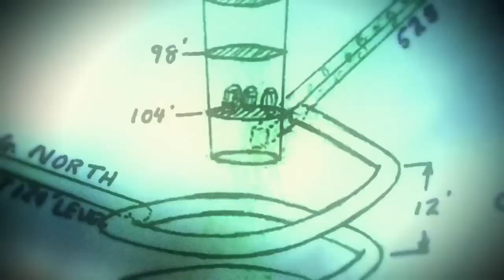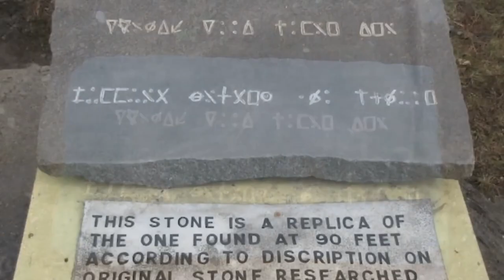HORRIFYING DISCOVERY at the OAK ISLAND during the LAST EXCAVATION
Join the Lagina Brothers and their dedicated crew as they embark on a centuries-long journey to unearth the mysteries of Oak Island. From a stone tablet with indecipherable symbols to ancient texts in a forgotten language, follow their relentless pursuit of the island's hidden treasure.

Rumors have been swirling for some time now, suggesting that the Lagina brothers, after more than two centuries of mystery, might just be the ones to finally unveil the hidden treasures of enigmatic Oak Island. But can this astonishing claim hold any truth?
For years, a long line of treasure-hungry adventurers, alongside inquisitive historians, embarked on arduous journeys across the vast Atlantic Ocean to reach the southern shores of the Nova Scotia Province. Their mission? To unlock the enigmatic secrets and uncover the long-rumored splendors of this captivating island. Yet, to their collective frustration, most of them emerged from this quest with empty hands, and some even sacrificed their lives in this relentless pursuit.
Understandably, Oak Island has stood as an enduring conundrum for those who dared to undertake the long and perilous voyage. Only the most dedicated and tenacious among these individuals have dared to set foot on this peculiar island in the 21st century. And at the forefront of this fearless band of explorers stand the Lagina brothers and their steadfast crew.
Discover the remarkable discoveries, unexpected twists, and the history-changing moments that have captivated treasure hunters and history enthusiasts alike. Will their determination finally lead to the legendary treasure's revelation? Dive into the riveting saga of Oak Island's enigmatic past, brought to life by the heart-pounding adventure showcased in "Curse of Oak Island" TV show.

It is believed that the discovery of a tunnel at the 90-foot level is a significant indication that they are moving closer to the original Money Pit. The crew anticipates each new discovery with eagerness, in the expectation that it may lead to the uncovering of previously unknown treasures. The fact that gold was discovered in the water lends credence to their hypothesis that the Money Pit was the source of the riches.  As they proceed with their dig, they find a number of splintered bits of wood, but there was one object in particular that caught their interest; it was an iron fastener that was rather substantial. According to the crude craftsmanship of the object, specialists believe that its age dates back to the 1800s or even farther. It is interesting to note that it was written before the Money Pit was found, which suggests that there were relics from a time before the Money Pit was unearthed.

Rick Lagina Found Out About This Horrible Thing About Oak Island Money Pit